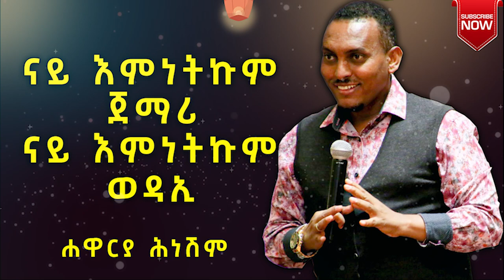ናይ እምነትኩም ጀማሪ ናይ እምነትኩም ወዳኢ